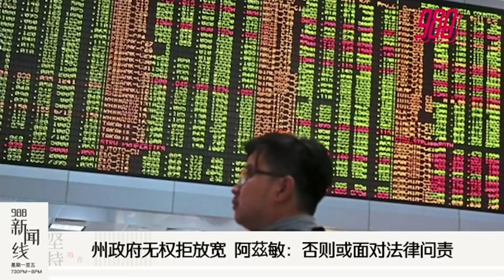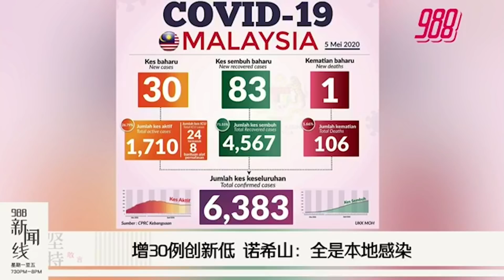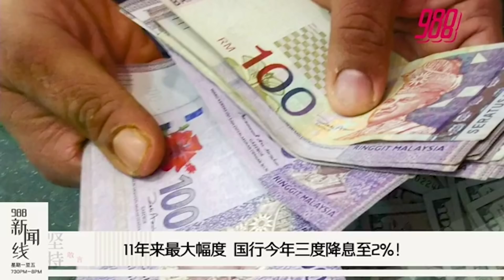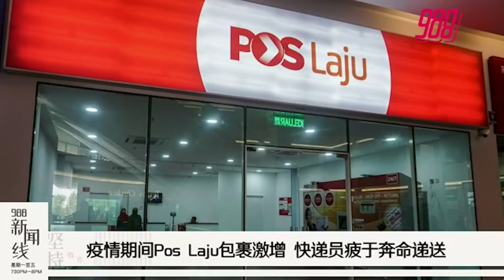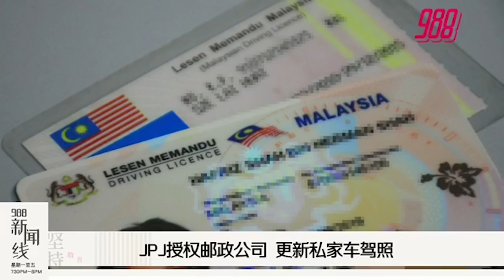988《新闻线》：05-05-20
988新闻线 | 有条件行管令各州不同调，阿茲敏促各州跟随中央，否则或面对法律问责；安华则劝阿茲敏勿恐吓先协商！

国内新增30例确诊创新低，新增病例全是本地感染！人力资源部长称，若雇主没为外劳投保和缴社险，就得自行承担检测费用！

更多精彩新闻，请留守988新闻线！主播：馨蕊